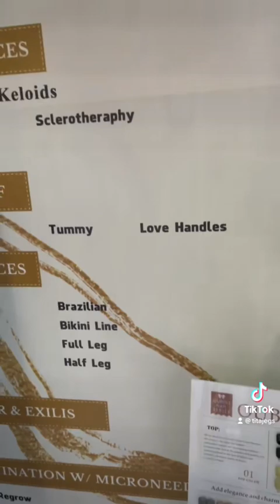Paki bilang nalang ang word AYAN and SHEMPRE 😂